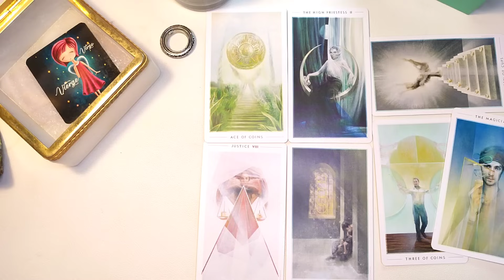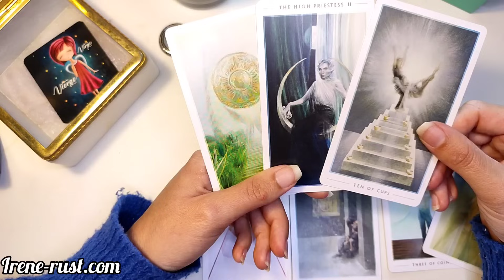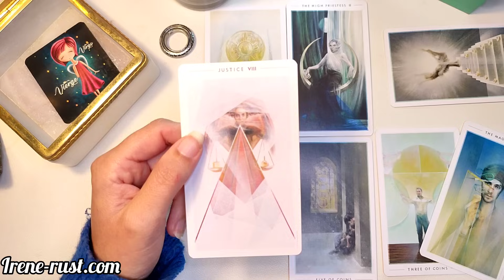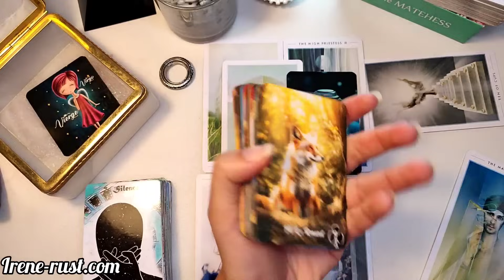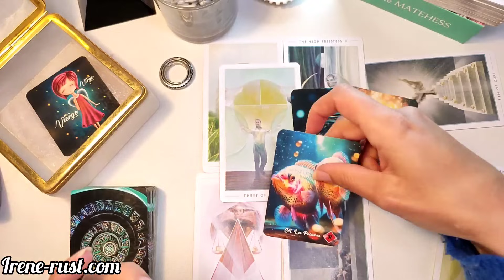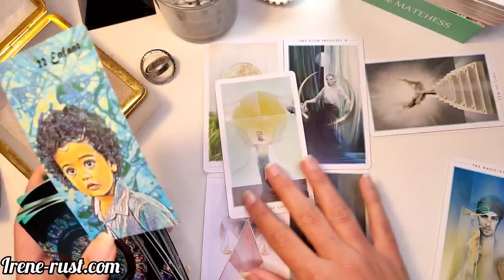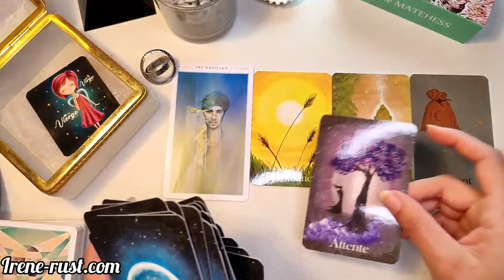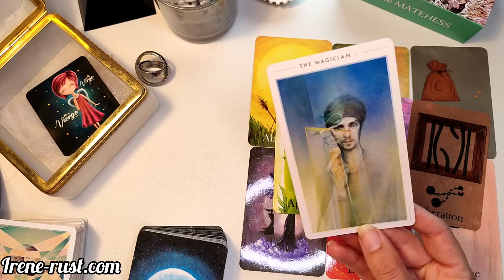VIERGE - Décembre 2023 - " Une annonce importante pour ce mois "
vierge décembre2023 Horoscope . Dans cette vidéo j'aborde une lecture intuitive avec le tarot pour le signe astrologique et ascendant vierge . Un tirage vierge sentimental 14:00 .Une guidance avec le poétique lenormand pour les énergies vierge décembre 2023. Guidance sentimentale sagittaire Couple et célibataire. ❤️❤️🔮🔮❤️❤️
Horoscope du mois où tous les domaines ( travail, finance, amour ) y ressortent.  "VIERGE  - Décembre 2023 - " Une annonce importante  pour ce mois
vierge amour posté sur ma chaîne ( regarder dans la playlist de décembre )

ou etsy mais sur mon site ils seront toujours moins chers!

🍀Formation Grand tableau lenormand PROMO  🍀
sur mon site, vous êtes nombreux et je vous en remercie